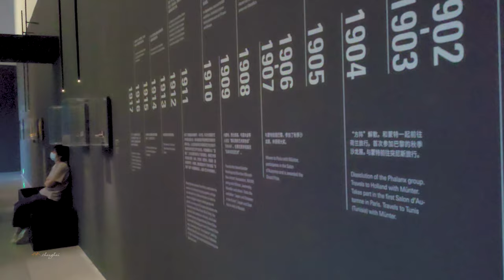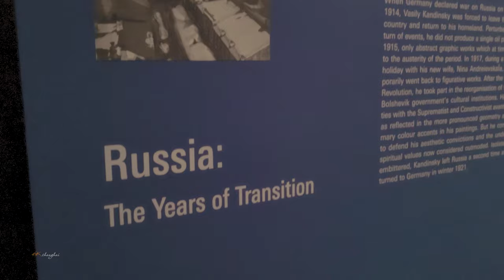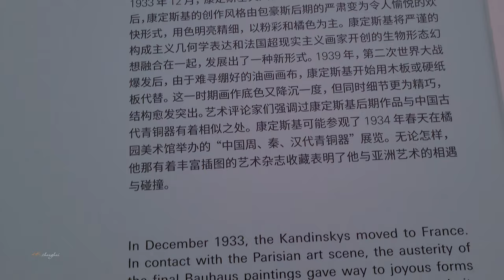康定斯基美展Kandinsky Art Exhibition \ China streets \上海の街 \4K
The Kandinsky Art Exhibition exhibited at the West Bund Art Museum was visited relatively late, and I hurriedly finished the exhibition. The Kandinsky Art Exhibition has a small exhibition area, but the paintings on display are worth savoring. Japanese Ukiyo-e and Chinese silk paintings are Kandinsky's favorite styles. The exhibition is followed by Kandinsky's work, which has changed from an early impressionist style to an abstract style. Kandinsky's abstract paintings need to be stared and focused in order to slowly appreciate the background of the author's time.
西岸美术馆展出的康定斯基美展，参观去的比较晚，匆匆忙忙看完了展览。康定斯基美展的展区不大，但展出的画作还是值得细细品味的，展览从妮娜的捐赠收藏开始，日本的浮世绘以及中国的绢画都是康定斯基喜欢的风格。展览接下去就是康定斯基的作品，从早期的印象画风转变到抽象画风。康定斯基的抽象画需要盯着看，专注的看，才能慢慢体会作者时代背景。